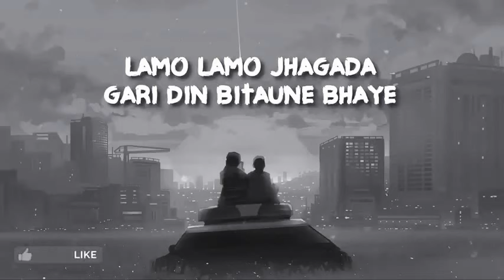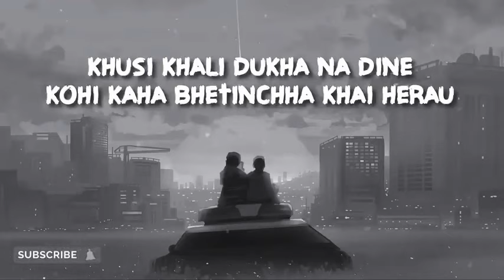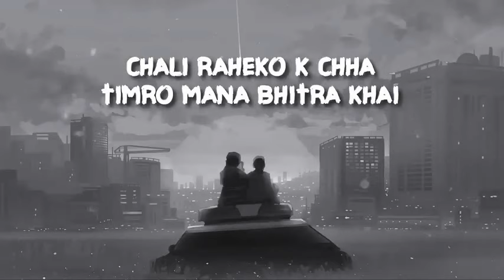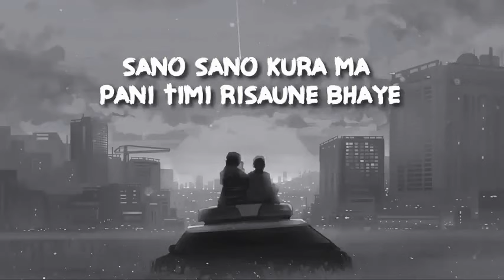sushant kc song lyrics RISAUNE BHAYE